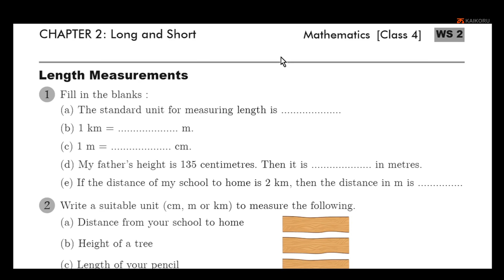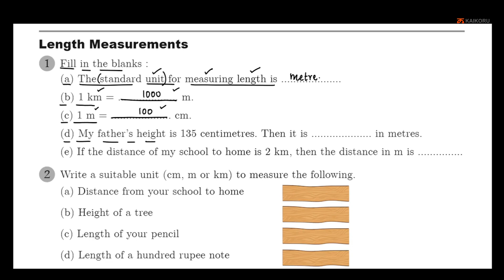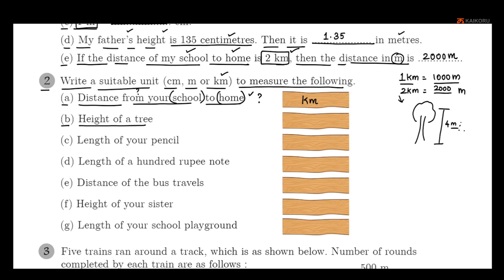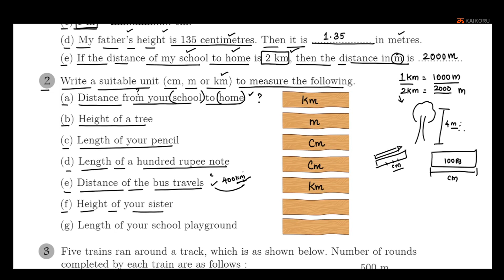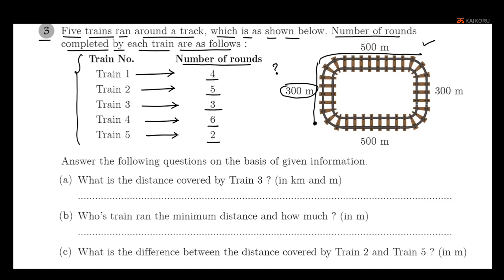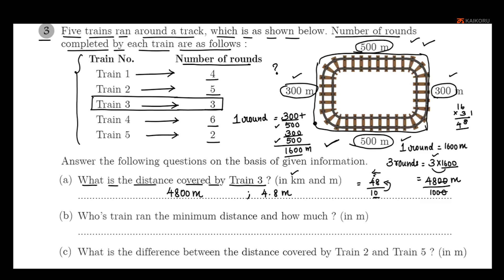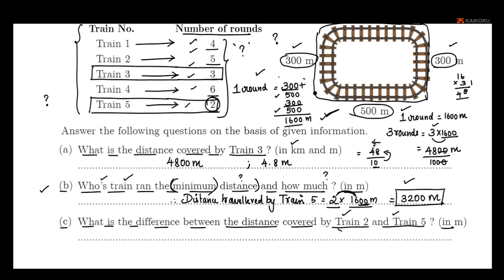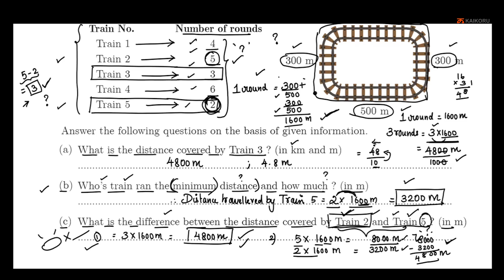NCERT | Class 4 | Maths | Chapter - 02 | Assignment/Worksheet - 02 | Long and Short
The lecture covers problem solving of Worksheet - 02 of Chapter 02 - Long and Short